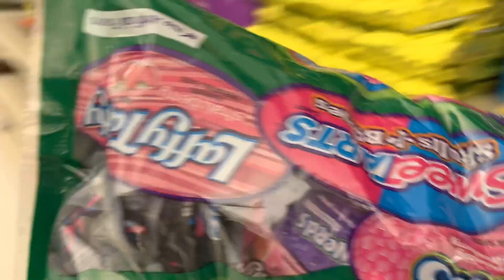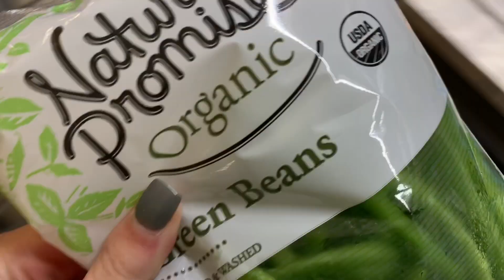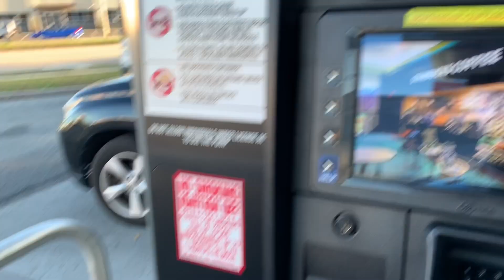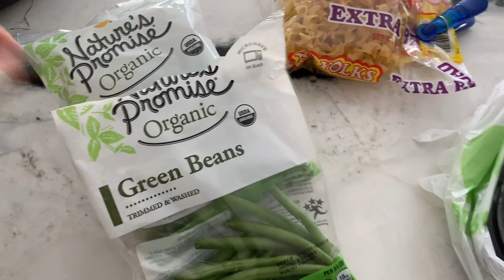vlog: my productive monday + how i organize my time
Hey guys! For todays video I took you guys along for a typical Monday of mine-- a very productive one. I usually spend my Mondays getting a lot done including errands, work, meal prep etc. I also give you guys some tips on how I get this all done and how I organize my time! I hope you enjoy!!